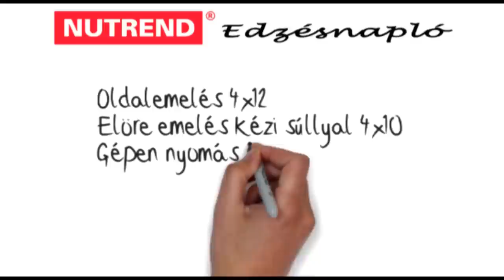Simon Tamással az ágyúgolyó vállakért!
Mindegy, hogy hobbi vagy verseny szinten űzöd a testépítést... Optikailag az első benyomást mindig a vállak adják! Nagy részben vállaid felelősek a határozott, karizmatikus, tiszteletet parancsoló V alakú megjelenésért! Legyél akár a színpadon, akár a hétköznapi életben. vállaid és kiállásod sugallják, hogy legyőzhetetlen vagy! Ne kíméld őket! Növessz ágyúgolyónyi vállakat!
Simon Tamás - Nutrend Team

Kövess minket Facebookon is!